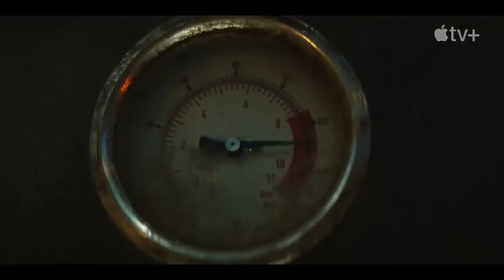Silo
Silo — Official Trailer Apple TV